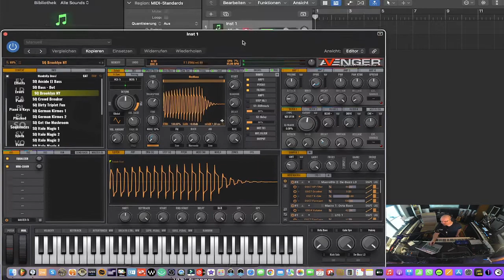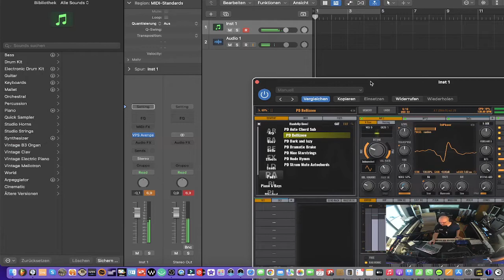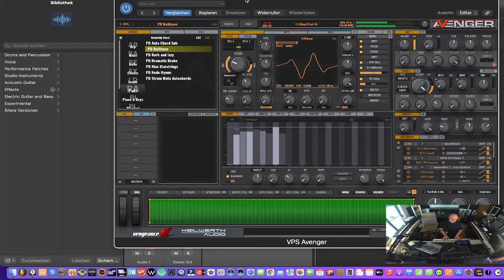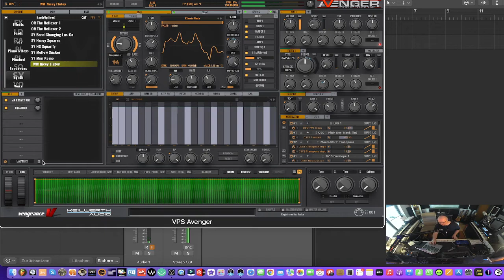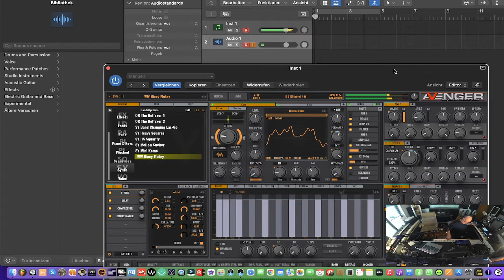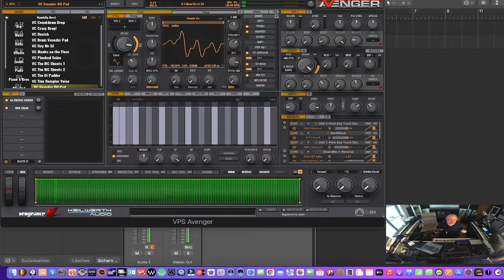Hands up live - VPS Avenger - drtaste